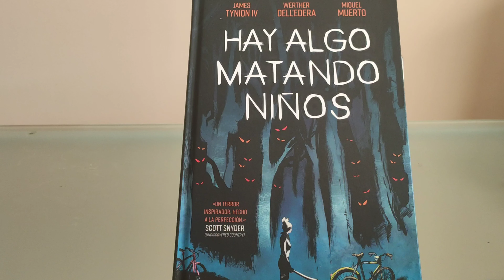TRAILER DE HAY ALGO MATANDO NIÑOS, DE JAMES TYNION IV Y WERTHER DELL'EDERA.